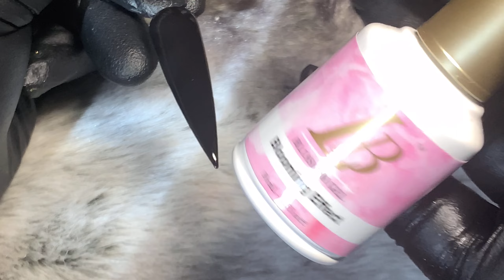Blooming Gel Rose| IGel Beauty | Blooming Effect| Nail Art| Nail Tutorial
Hey Guys! This tutorial was requested by someone in Press on nail queenz Facebook group after I post a short clip.

✨Beetles art brush ~

🎵Music 🎵
Artist ~Dylan Sitts
Song~ Maintaining